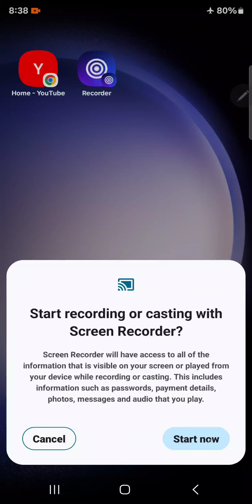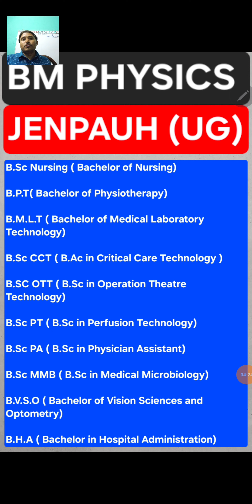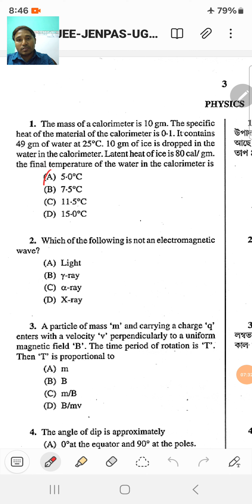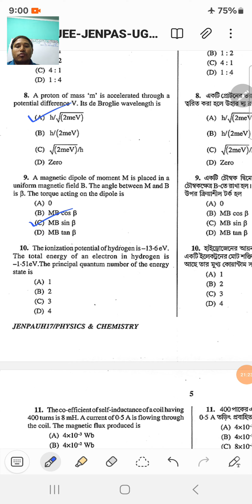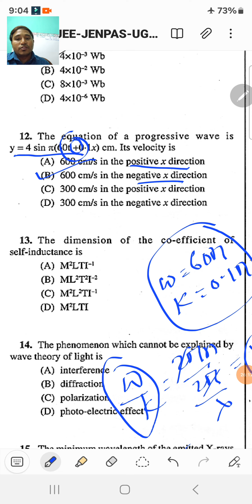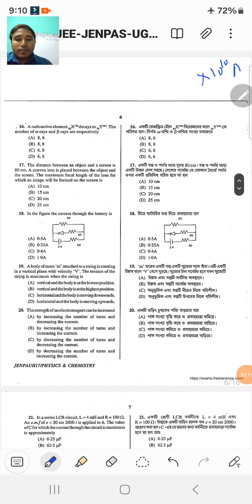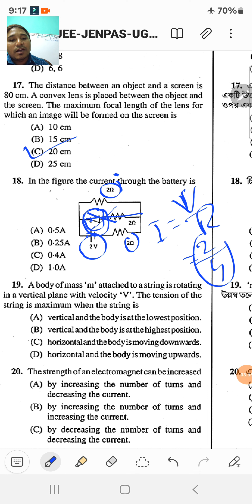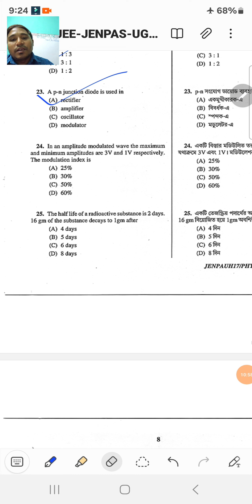BM Physics || GENPAUH(UG)-2017 SOLUTION || NEET|| WBJEE || WBCHSE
BM Physics || GENPAUH(UG)-2017 SOLUTION || NEET|| WBJEE || WBCHSE|| B.SC NURSING

1. Facebook Link:-

2. Instagram Link:-

3. Whatsapp Link:-

5. Telegram Group Link  ( Channel )

6. Twitter Account Link:-

WBCHSE ।। CHHAYA PRAKASHANI BOOK

1. CLASS XI PHYSICS BOOK

2. CLASS XII PHYSICS BOOK

3. CLASS XI PROBLEM SOLVED

4. CLASS XII PROBLEM SOLVED

CBSE BOARD ।। NCERT

5. PHYSICS_XI PART -1

6. PHYSICS_XI PART -2

7. PHYSICS_XII PART -1

8. PHYSICS_XII PART -2